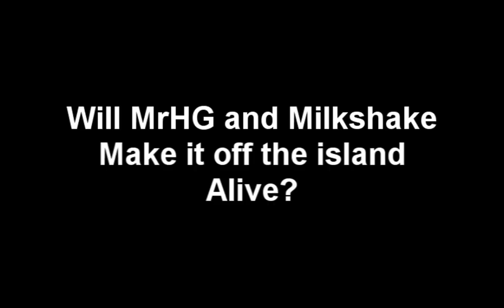Minecraft: Mine of Duty Minigames - 1 - Lots of Little fun things (ft GiveMeMilkshake)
Today i'm joined by our Lovely guest Milkshake!
Give her a visit if you like her stuff

If you enjoy these kind of videos, Please let me know by leaving a like!